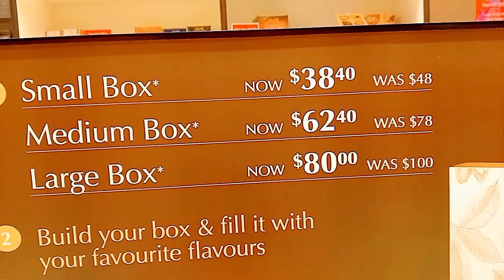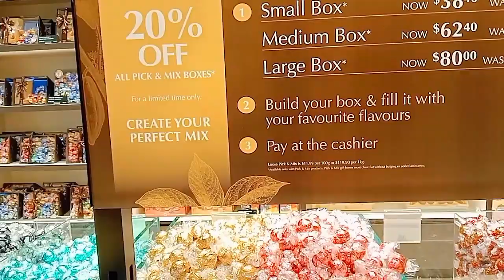PART (9) STILL WANDERING AROUND HERE IN MELBOURNE AUSTRALIA 🇦🇺♥️